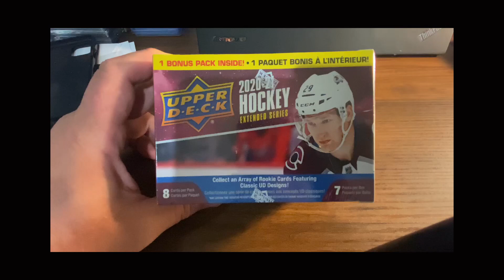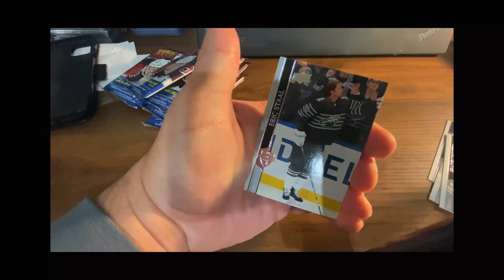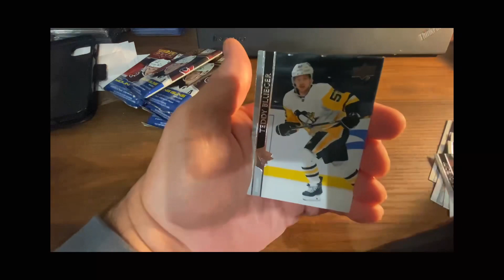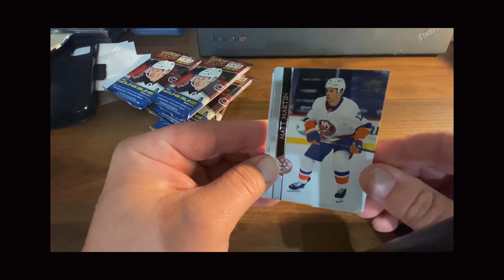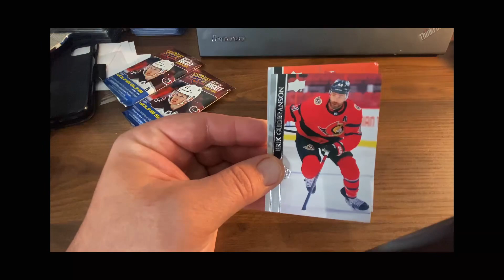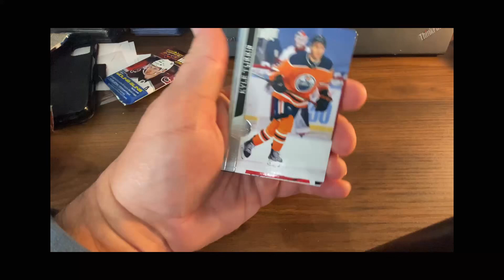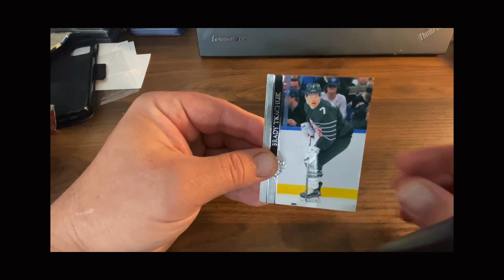UD Blaster Rip!!!